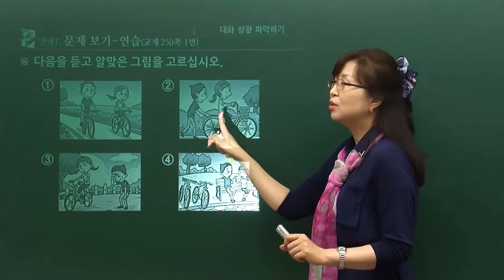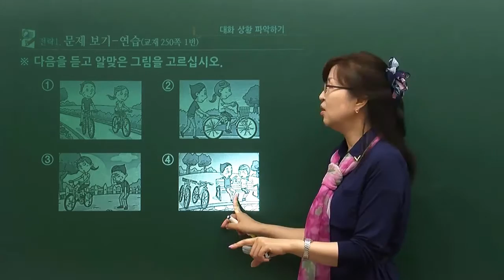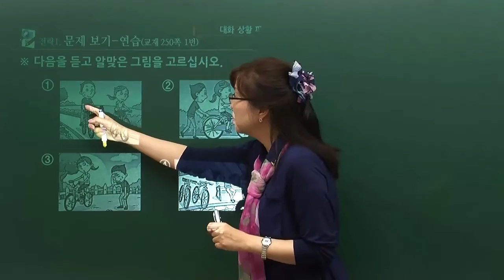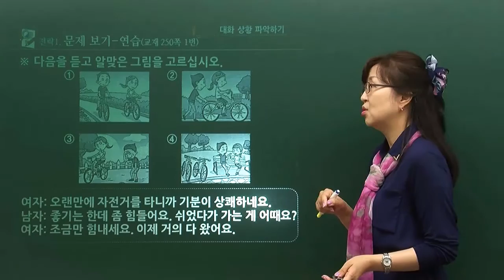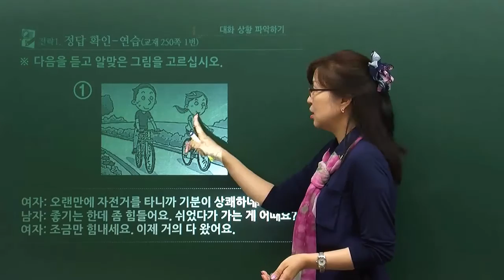MasterTOPIK 선생님과 함께 배우는 TOPIK II 3,4급 듣기 (4)